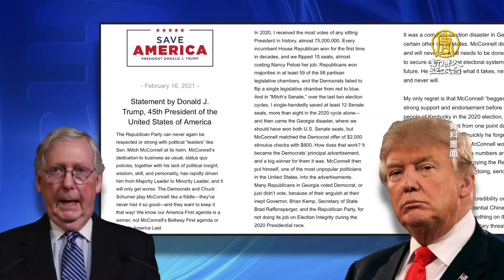川普聲明批麥康奈 拜登 分析：續抽華府沼澤